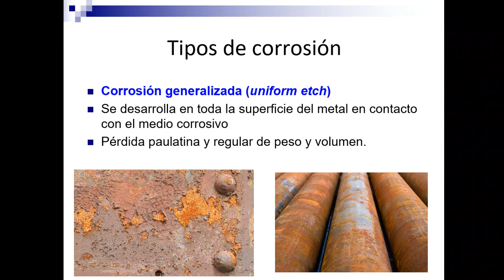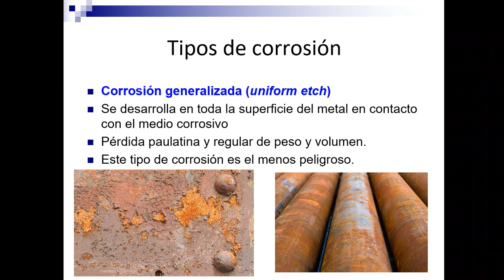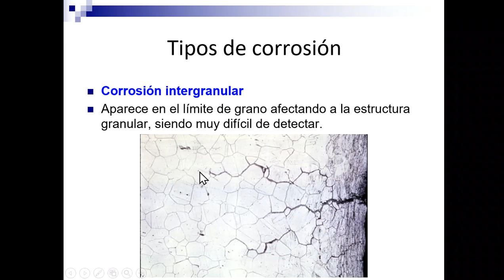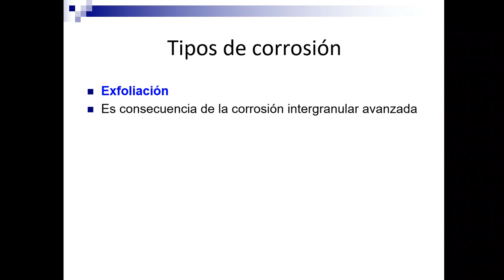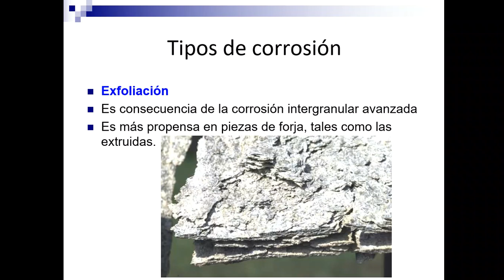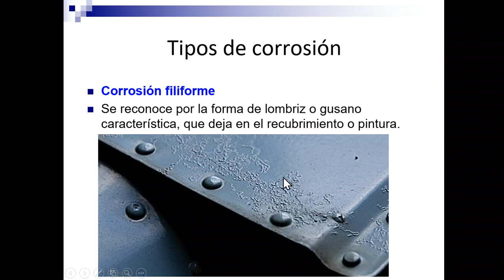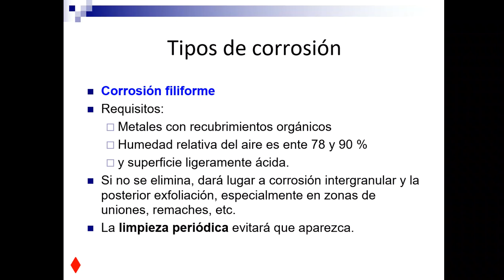EASA. M6. Corrosión 6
Tipos de corrosión. Los contenidos impartidos en el vídeo se corresponden por los definidos en la parte 66 del reglamento para las licencias EASA LMA B1.